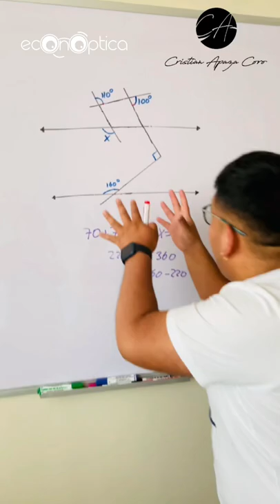Ejercicio del pescado